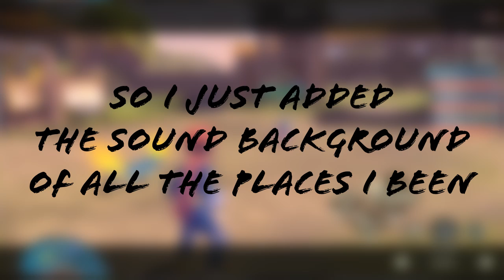AREZU FROM THE DIAMOND CLAN - Pokémon Legends Arceus - Part 11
A NEW POKEMON ADVENTURE AWAITS

WELCOME,  my playthrough of the Pokemon Legends Arceus , in this episode we meet various people but we also meet another warden from the diamond clan, if you like the videos please drop a "Like" and if you want to see more consider hitting the subscribe button, please and thank you.

Sorry about the quality, I'm recording with my laptop and this is the best it can handle as for the quality